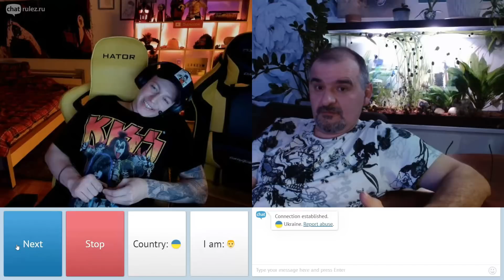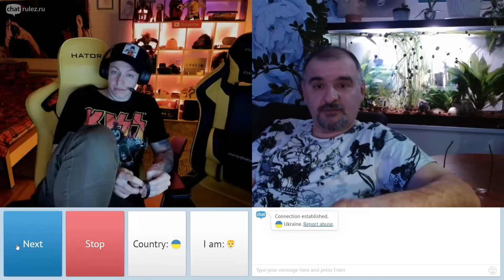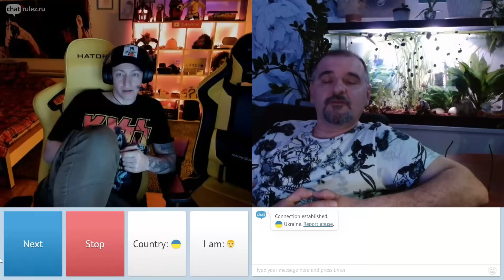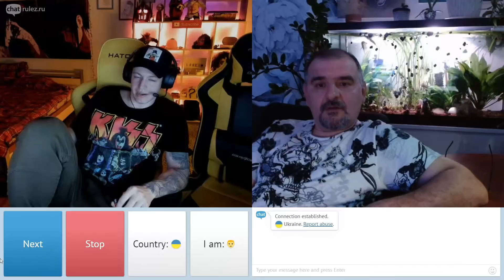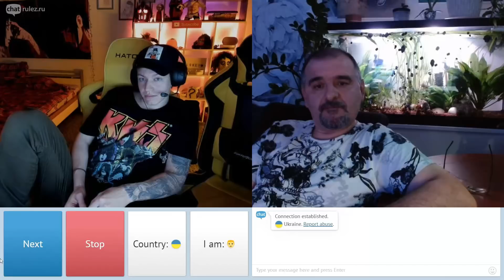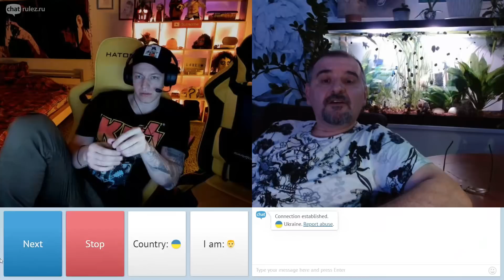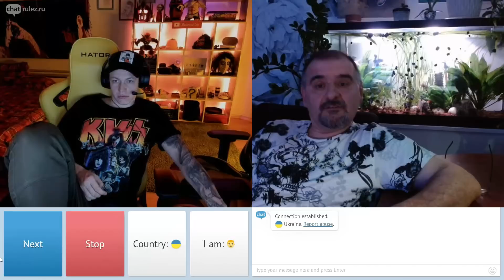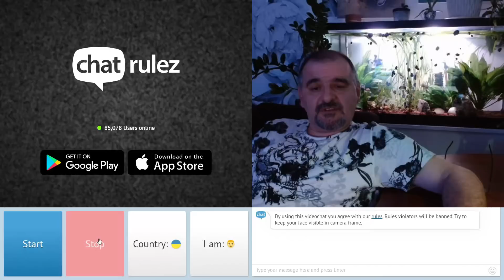Лгунский на минималках